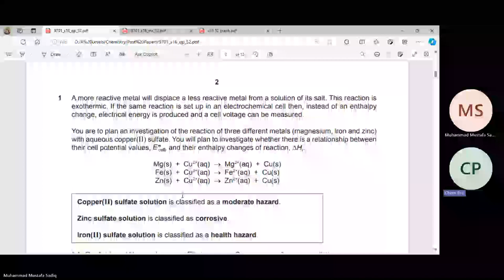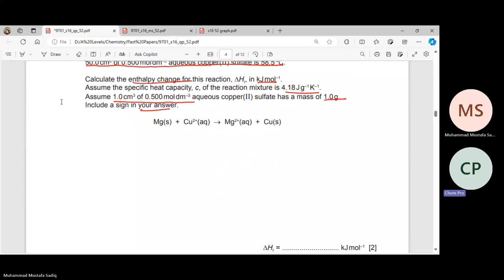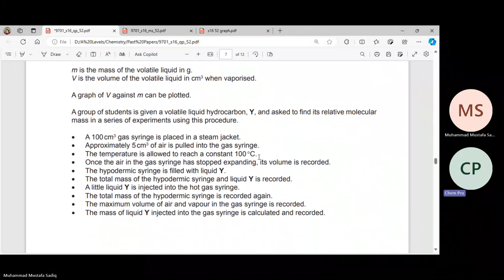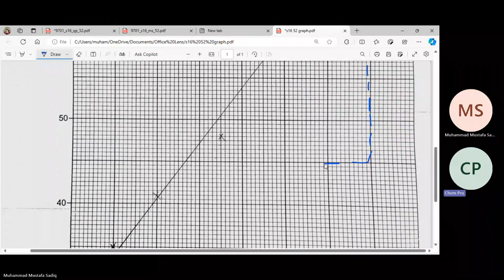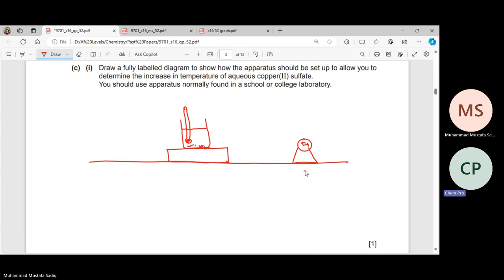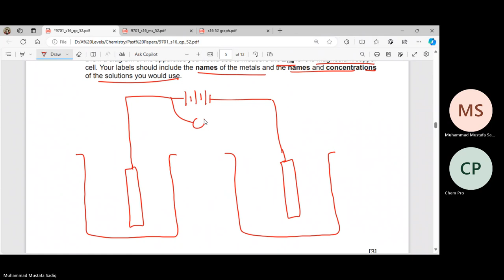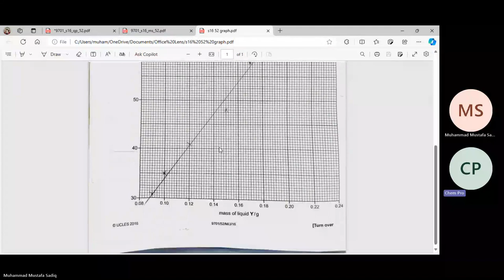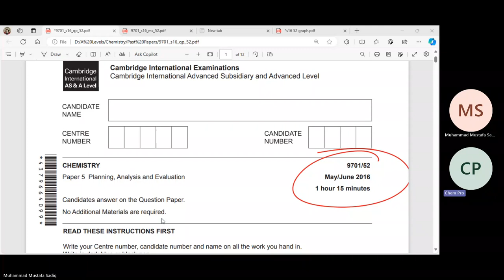9701/52 | May June 2016 | Past Paper | A Level